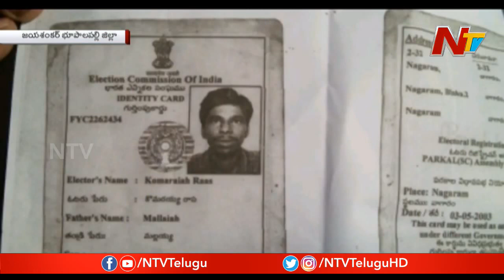4 ఏళ్ల చిన్నారి పై అత్యాచారం చేసిన వ్యక్తి...! | Jayashankar Bhupalpally | NTV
4 ఏళ్ల చిన్నారి పై అత్యాచారం చేసిన వ్యక్తి...! |Jayashankar Bhupalpally | NTV